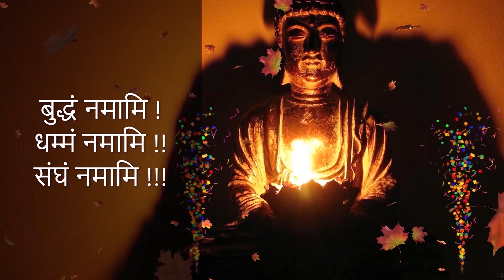Ep1750 | अग्रस्थान प्राप्त भिक्षु–भिक्षुणियां तथा उपासक–उपासिकाएं | Agrashthan Prapt Bhikshu| DD*375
By

अग्रस्थान प्राप्त भिक्षु–भिक्षुणियां तथा उपासक–उपासिकाएं |
Agrashthan Prapt Bhikshu-Bhikshuniya Tatha Upasak-Upasikaye

1. BUDDHA'S TEACHINGS बुद्ध-शिक्षा

1. BUDDHA'S TEACHINGS बुद्ध-शिक्षा

Ep1538 | धम्म पालन भी करो, फल मिलना ही है | Dhamma Palan Bhi Karo, Phal Milana Hi Hai | DD*348

Ep1540 | राजा पूछते है – दान कहां देना चाहिये ? | Raja Puchate Hai - Dan Kaha Dena Chahiye | DD*349

Ep1542 | देख लो– मरने के बाद क्या साथ में आयेगा ? | Dekh Lo Marane Ke Bad Kya Sath Me Ayega | DD*350

Ep1566 | कथिन चीवर दान जानो, धम्म की बातें सुनो | Kathin Chivar Dan Jano, Dhamma Ki Bate | DD*354

Ep1576 | सुगति और दुग्गति का कारण खुद ही | Sugati Aur Duggati Ka Karan Khud Hi | DD*355

Ep1598 | कलहमुक्त परिवार के लिये जानें– वैर से वैर शान्त नहीं | Kalahamukt Parivar Ke Liye | DD*356

Ep1645 | जानो – क्या है जीवन में श्रद्धा की महत्व ? | Jano Kya Hai Shraddha Ki Mahatva | DD*359

Ep1661 | जीवन सुखी के लिए दान, शील और भावना | Jivan Sukhi Ke Liye Dan, Shil Aur Bhavana | DD*361

Ep1705 | पाप किये बिना और भी अच्छे से जी सकते है | Pap Kiye Bina Bhi | Yedud Dhamma Parishad| DD*371

Ep1746 | क्या करे – शारीरिक और मानसिक शांती के लिये | Kya Kare Sharirik Aur Mansik Shanti | DD*374